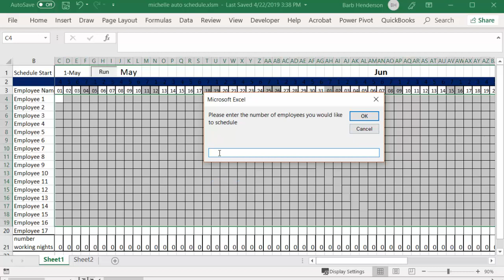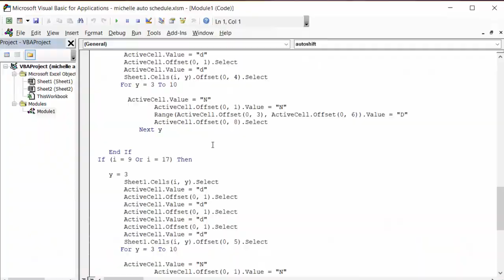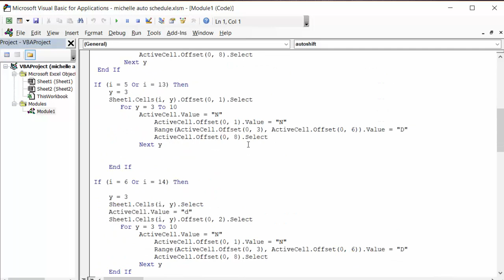Select the number of employees before running schedule includes the VBA code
Inquire for the number of employees before running schedule.  Display a message box asking for the number of employees.  Run schedule for only the number indicated.
code
Sub autoshift()
Dim i, y, z As Integer
i = 4

msg = "Please enter the number of employees you would like to schedule"
QtyEntry = InputBox(msg)
z = QtyEntry + 3

For i = 3 To z

 If (i = 4 Or i = 12) Then
        y = 3
        Sheet1.Cells(i, y).Select
            For y = 3 To 10
                ActiveCell.Value = "N"
                ActiveCell.Offset(0, 1).Value = "N"
                Range(ActiveCell.Offset(0, 3), ActiveCell.Offset(0, 6)).Value = "D"
                ActiveCell.Offset(0, 8).Select
            Next y
    End If

 If (i = 11 Or i = 19) Then

 y = 3
        Sheet1.Cells(i, y).Select
        ActiveCell.Value = "N"
        Range(ActiveCell.Offset(0, 2), ActiveCell.Offset(0, 5)).Value = "D"
        ActiveCell.Offset(0, 7).Select
       For y = 8 To 14
            ActiveCell.Value = "N"
            ActiveCell.Offset(0, 1).Value = "N"
            ActiveCell.Offset(0, 8).Select
        Next y
 End If

If (i = 5 Or i = 13) Then
    y = 3
    Sheet1.Cells(i, y).Offset(0, 1).Select
            ActiveCell.Value = "N"
                ActiveCell.Offset(0, 1).Value = "N"
                ActiveCell.Offset(0, 8).Select
            Next y

    End If

If (i = 6 Or i = 14) Then

    y = 3
    Sheet1.Cells(i, y).Select
    ActiveCell.Value = "d"
    Sheet1.Cells(i, y).Offset(0, 2).Select
            ActiveCell.Value = "N"
                ActiveCell.Offset(0, 1).Value = "N"
                ActiveCell.Offset(0, 8).Select
            Next y
    End If

If (i = 7 Or i = 15) Then
y = 3
        Sheet1.Cells(i, y).Select
        ActiveCell.Value = "d"
        ActiveCell.Offset(0, 1).Select
        ActiveCell.Value = "d"
        Sheet1.Cells(i, y).Offset(0, 3).Select

          ActiveCell.Value = "N"
                ActiveCell.Offset(0, 1).Value = "N"
                ActiveCell.Offset(0, 8).Select
            Next y

    End If

If (i = 8 Or i = 16) Then

y = 3
       Sheet1.Cells(i, y).Select
        ActiveCell.Value = "d"
        ActiveCell.Offset(0, 1).Select
        ActiveCell.Value = "d"
        ActiveCell.Offset(0, 1).Select
        ActiveCell.Value = "d"
        Sheet1.Cells(i, y).Offset(0, 4).Select

         ActiveCell.Value = "N"
                ActiveCell.Offset(0, 1).Value = "N"
                ActiveCell.Offset(0, 8).Select
            Next y

    End If
 If (i = 9 Or i = 17) Then

    y = 3
        Sheet1.Cells(i, y).Select
        ActiveCell.Value = "d"
        ActiveCell.Offset(0, 1).Select
        ActiveCell.Value = "d"
        ActiveCell.Offset(0, 1).Select
        ActiveCell.Value = "d"
        ActiveCell.Offset(0, 1).Select
        ActiveCell.Value = "d"
        Sheet1.Cells(i, y).Offset(0, 5).Select

        ActiveCell.Value = "N"
                ActiveCell.Offset(0, 1).Value = "N"
                ActiveCell.Offset(0, 8).Select
            Next y

End If

If (i = 10 Or i = 18) Then
y = 3
        Sheet1.Cells(i, y).Select
        Range(ActiveCell.Offset(0, 1), ActiveCell.Offset(0, 4)).Value = "D"
        Sheet1.Cells(i, y).Offset(0, 6).Select

       ActiveCell.Value = "N"
                ActiveCell.Offset(0, 1).Value = "N"
                ActiveCell.Offset(0, 8).Select
            Next y

End If

Next i
Range(Cells(4, 3), Cells(z, 64)).Replace What:="", Replacement:="O"

End Sub

easyexcelanswers